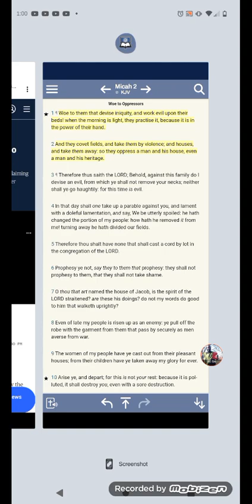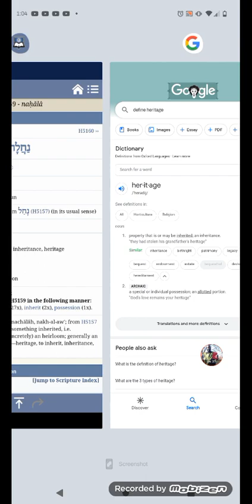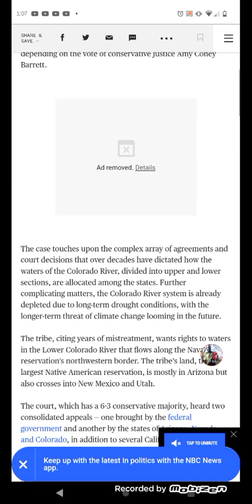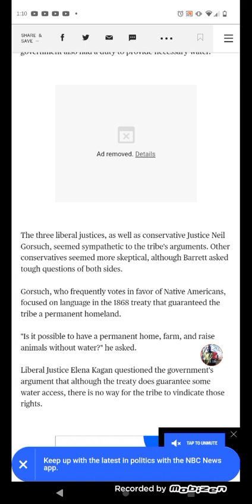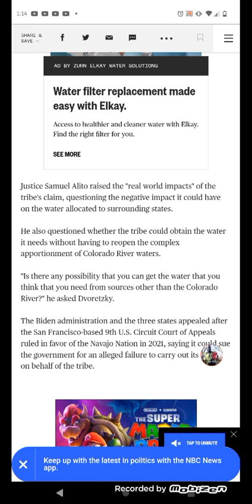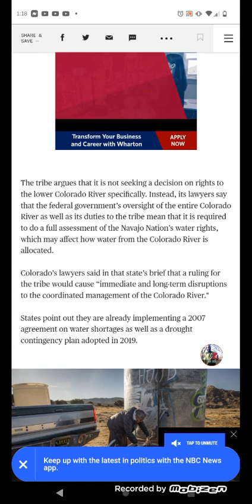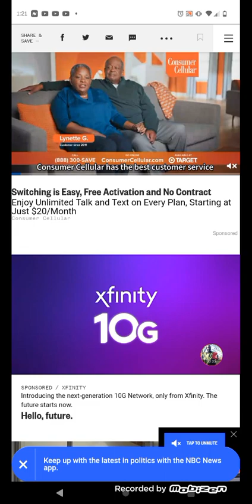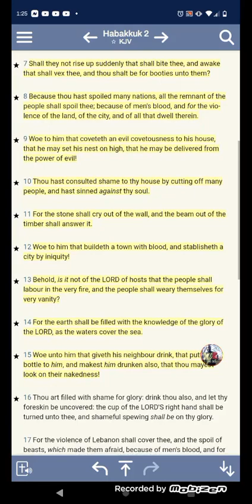Navajo Nation sue Supreme Court over Water Rights